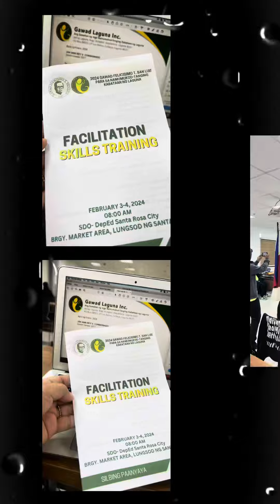FACILITATION SKILLS TRAINING 2024 | GAWAD SAN LUIS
FACILITATION SKILLS TRAINING 2024